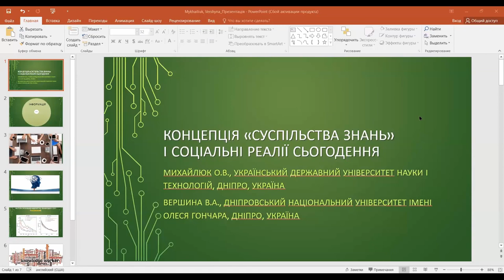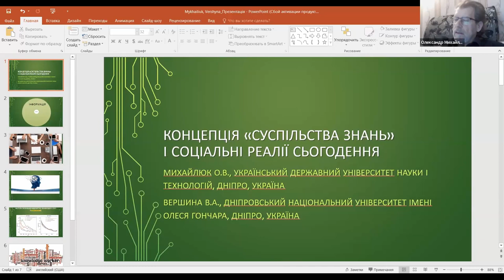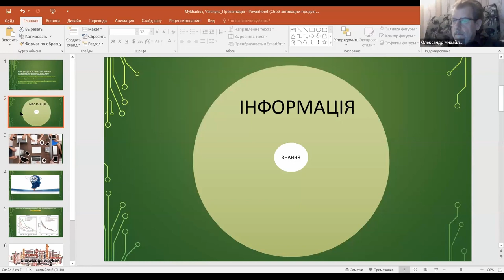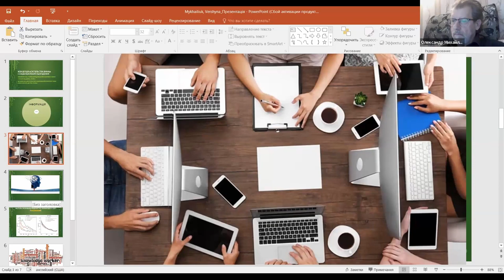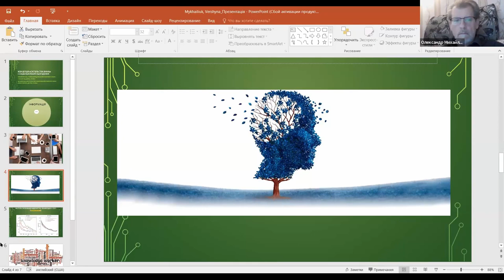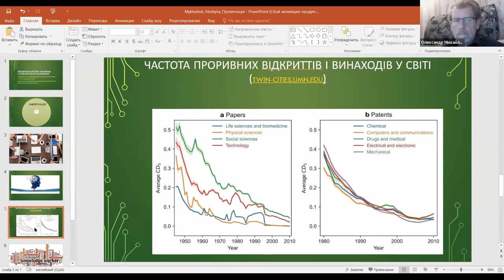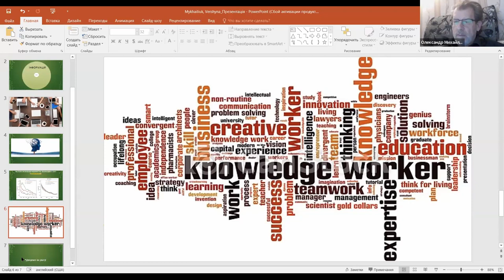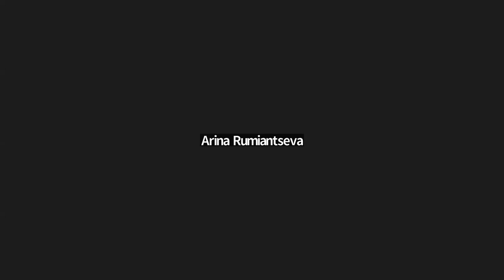UniLibNSD-2023. Михайлюк О., Вершина В. Концепція «суспільства знань» і соціальні реалії сьогодення.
Михайлюк Олександр
д.іст.н., проф., зав. каф. Документознавства та інформ. діяльності, УДУНТ (м. Дніпро, Україна)
Вершина Вікторія к.філос.н., доц., Дніпров. нац. ун-т ім. О. Гончара (м. Дніпро, Україна)
Концепція «суспільства знань» і соціальні реалії сьогодення.

Аналізується концепція «суспільства знань» та розглядаються окремі аспекти проблеми її реалізації. Показано, що сучасний працівник бібліотеки має виступати як knowledge worker – фахівець із роботи зі знаннями.